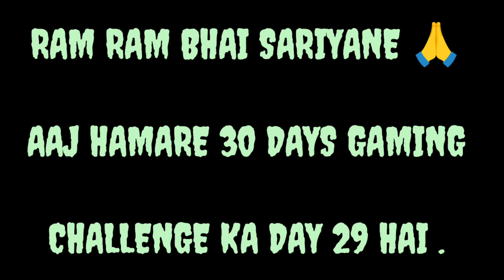Day 29/30 Days Gaming Challenge 🤡 Search & Destroy ⚒️30dayschallenge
"🎮 Welcome to Nikhil Chaturvedi's gaming universe! 🌟

Of gaming together!"

Related Discription
zombies in call of duty mobile
zombies gameplay
zombies games
call of duty mobile latest gameplay video
latest video of call of duty mobile
Call of Duty Mobile Gameplay Multiplayer 2023
call of duty mobile 2023
Cod mobile search and destroy
cod mobile online
pubg mobile search and destroy
codm sniper search and destroy
call of duty mobile new video
cod mobile search and destroy tournament
cod mobile latest gameplay
Call of duty mobile today gameplay
codm news
codmobile
Codm mythic
codm highlights
call of duty mobile India
pubg mobile best gameplay
new cod mobile search and destroy video
best multiplayer games
call of duty mobile today update
ranked match gameplay
call of duty today gameplay
call of duty mobile session 7
kill confirmed call of duty mobile
plants vs zombies
zombies plants fight
best zombies game
racing game
f1 mobile racing
racing game f1